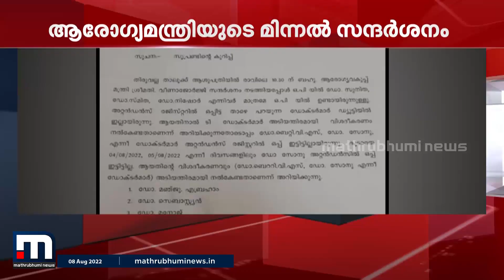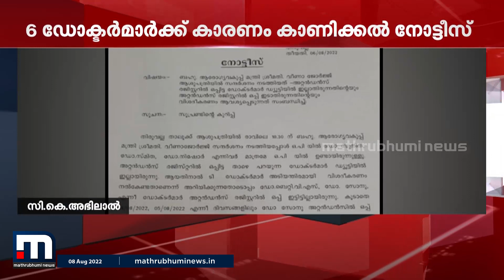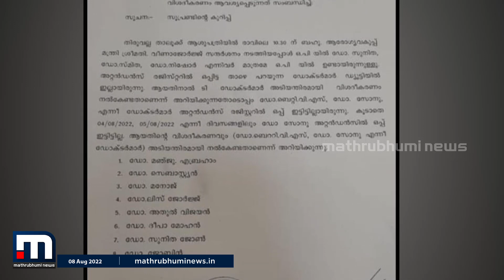ആരോഗ്യമന്ത്രിയുടെ മിന്നൽ സന്ദർശനം; ഡ്യൂട്ടിയിൽ ഇല്ലാതിരുന്നവർക്ക് കാരണംകാണിക്കൽ നോട്ടീസ്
ആരോഗ്യവകുപ്പ് മന്ത്രിയുടെ മിന്നൽ സന്ദർശനസമയം ഡ്യൂട്ടിയിൽ ഇല്ലാത്തവർ കാരണം കാണിക്കണമെന്ന് തിരുവല്ല താലൂക്ക് ആശുപത്രിയിലെ എട്ട് ഡോക്ടർമാർക്ക് ആശുപത്രി സൂപ്രണ്ടിന്റെ നോട്ടീസ്.

Happy viewing!